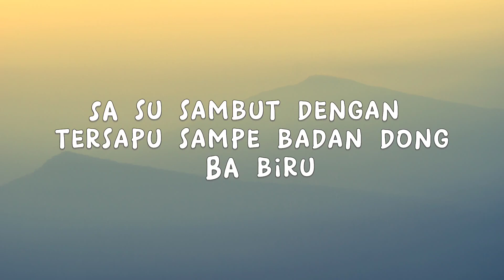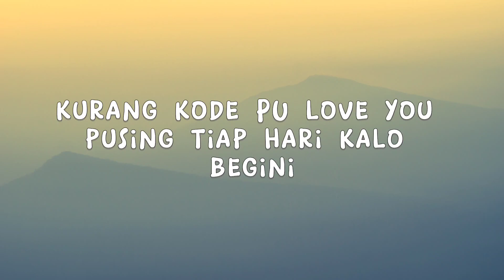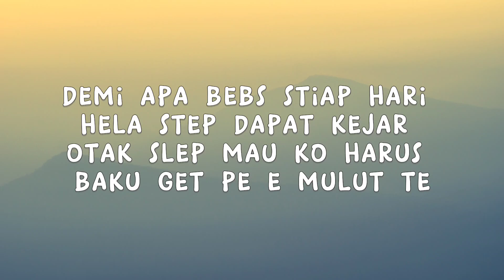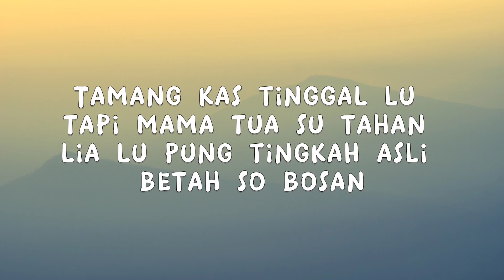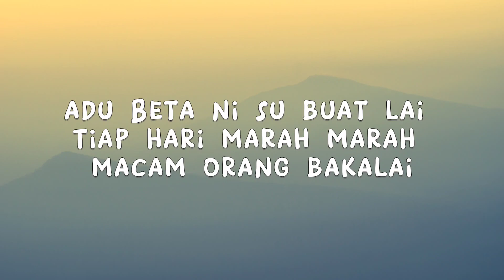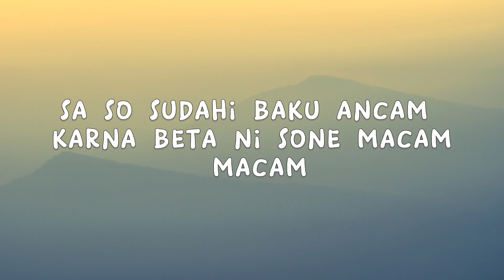Kena Mental - Rap4masi Kupang (Lyrics/Lirik Lagu)